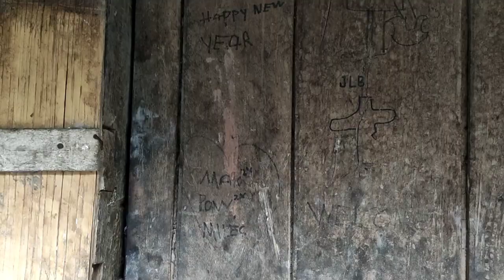Wag Kang Judgemental Part2